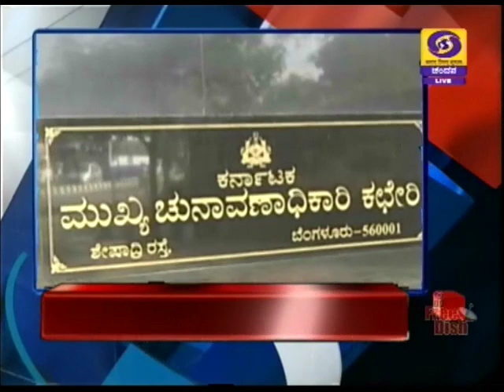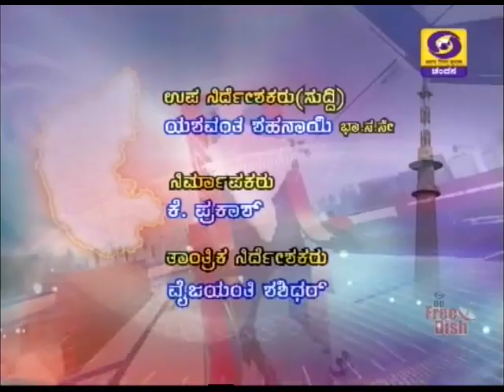DD CHANDANA NEWS 18.11.2019 9:00 PM